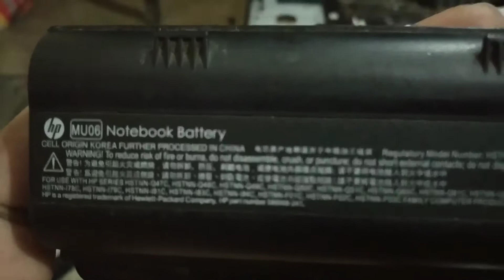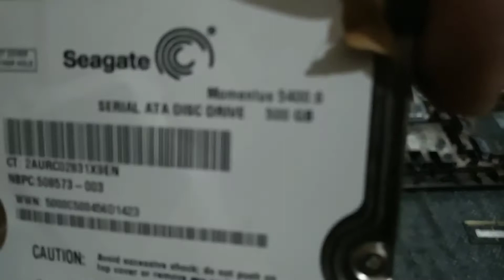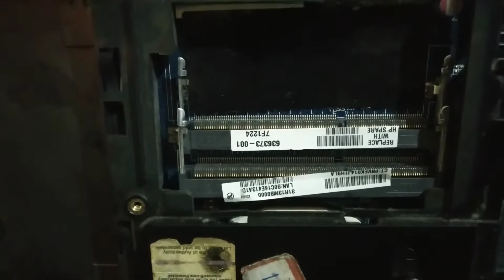Basic Computer Hardware || Laptop Hardware introduction ll Component level Hardware in hindi